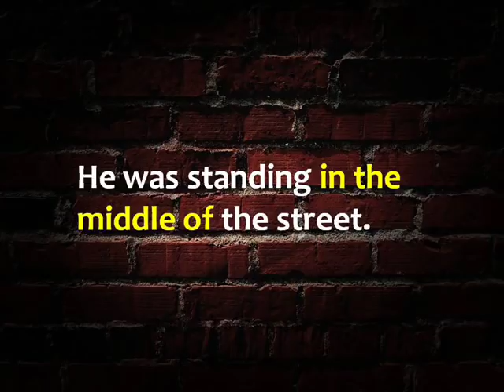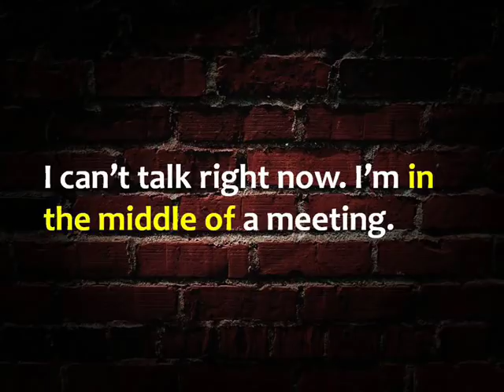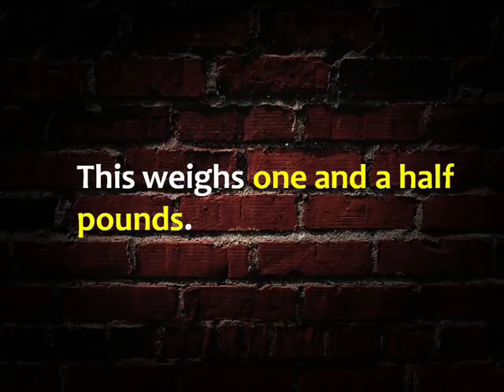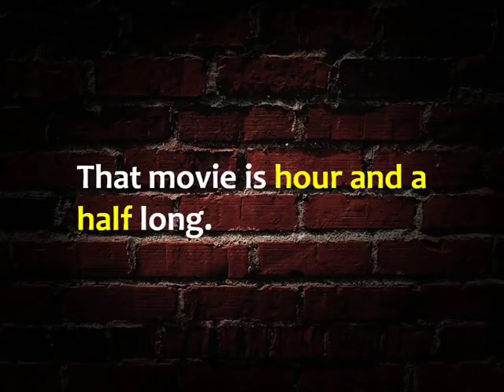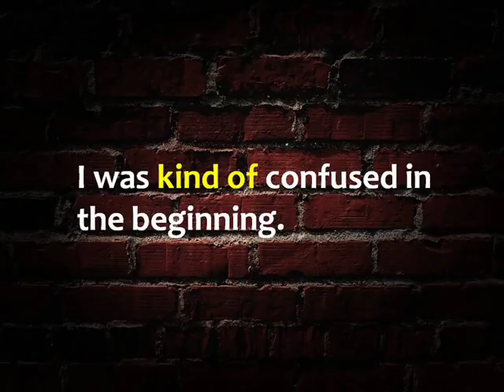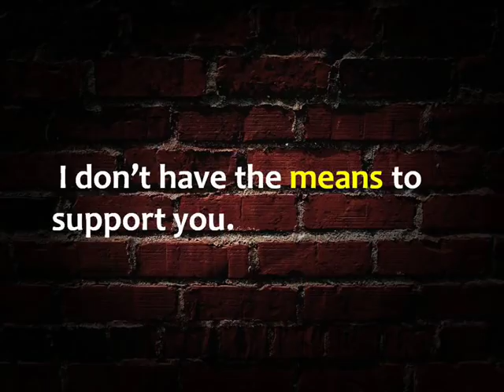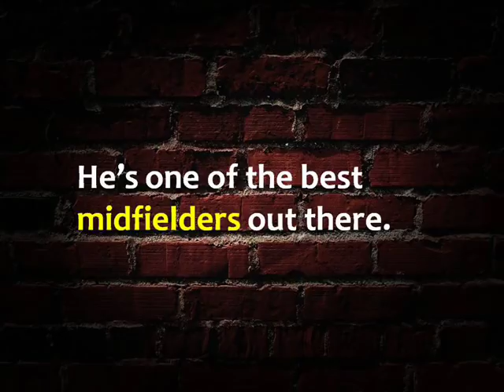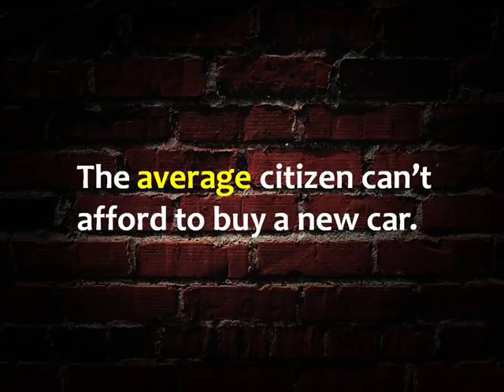Expresando “MEDIO” en inglés EN TODAS SUS FORMAS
"POR MEDIO DE..", "EN MEDIO DE..", "MEDIO LITRO," "MEDIO LOCO," y otras formas mas podran expresarlas en INGLES. No olviden de dejar un LIKE.